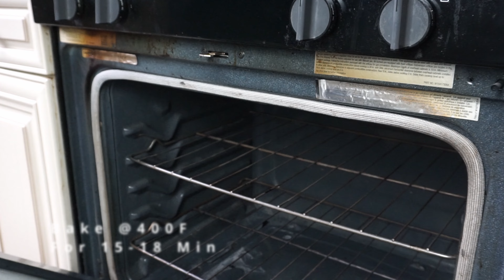How To Make The Perfect Gourmet Burger At Home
A beginners guide to the perfect burger. If that's what you are looking for, this is the perfect video! There's nothing quite like sinking your teeth into a perfectly cooked, gourmet burger. Imagine biting into a juicy patty made from premium beef, seasoned to perfection and cooked just the way you like it. The burger is nestled between two fresh brioche buns, lightly toasted to give them a delicious crunch. And let's not forget the toppings - crisp lettuce, juicy tomato slices, tangy pickles, and a generous dollop of creamy aioli sauce. Every bite is a flavor explosion, the combination of savory and sweet, crunchy and tender, and all the different textures working together in perfect harmony. A gourmet burger is a true feast for the senses and a meal that will leave you satisfied and craving more.

Recipe:
Burger Bun
▪200g or 3/4c warm water (86F/30C)
▪70g or 1/3c sugar
▪75g or 5 1/2Tbsp melted butter (not hot) + extra for brushing
▪8g or 2 1/2Tsp instant yeast
▪15g or 1 3/4Tbsp dough conditioner
▪150g riced baked potato (or about 1c of baked potato before it’s riced)
▪625g or 5c all purpose flour
▪12g or 2tsp salt
▪Egg wash (1 egg + splash of water)

Add ingredients to mixing bowl and mix with dough hook on medium speed for 8-10min. The dough will look loose at around 4-5 minutes before it comes together into a nice ball that’s no longer extremely sticky.

Use a soaking wet hand and a grab and round in a  10 & 2 motion to tuck the dough into a taught ball. Cover and ferment at room temperature for 30min.

The dough should have gassed up quite a bit. Aggressively degas the dough so that you can perform a strength building fold. After the strength building fold and another 10-2 rounding, cover the dough again and allow to ferment at room temp for another 30min.

It will have risen a lot again after the second ferment, so aggressively degas it. Divide into 12 equal pieces (about 100g each). Shape and roll each piece of dough, and place onto a baking sheet lined with oiled parchment. Don’t crowd buns. I recommend using at least 2 trays. Spritz with water and cover with a damp towel to proof for 60-90min. The buns are well proofed when they can take a poke and slowly bounce back. Brush top and sides of buns with egg wash (1 egg + splash water)

Load into preheated 400F/205C, spritz the oven with 10-15 sprays of water, and bake for 15-18min until golden brown, rotating halfway through for even browning if needed.

Brush tops with melted butter.

Burger Meat:
1 ½ pounds lean ground beef
½ onion, finely chopped
1 egg
1 (1 ounce) envelope dry onion soup mix
1 clove garlic, minced
1 tablespoon garlic powder
1 teaspoon soy sauce
1 teaspoon Worcestershire sauce
1 teaspoon dried parsley
1 teaspoon dried basil
1 teaspoon dried oregano
½ teaspoon crushed dried rosemary
Combine ground beef, onion, egg, onion soup mix, minced garlic, garlic powder, soy sauce, Worcestershire sauce, parsley, basil, oregano, rosemary, salt, and pepper in a large bowl. Use your hands to form the mixture into 4 patties.

Burger Sauce:
3/4 cup whole egg mayonnaise
1 tbsp American yellow mustard
2 tbsp sweet gherkins finely chopped
2 tsp gherkin juice (from the pickle jar)
2 tsp white sugar
1/2 tsp white wine vinegar
1/2 tsp paprika
1/2 tsp garlic granules (or 1/4 tsp garlic powder)
1/2 tsp onion powder
Combine all ingredients in a small bowl or jug and stir until smooth.

These are not my original recipe rather recipes I found and love.